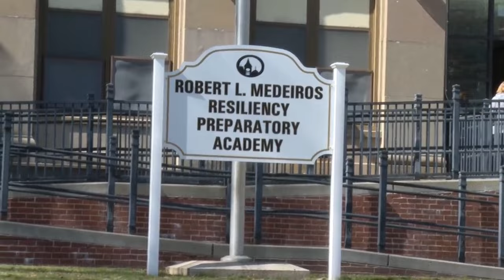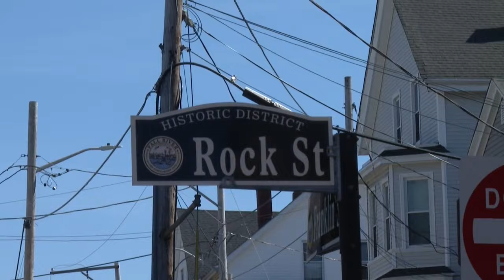18-year-old student shot to death in Fall River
Fall River police is investigating a homicide after an 18-year-old was killed in a shooting on Thursday.